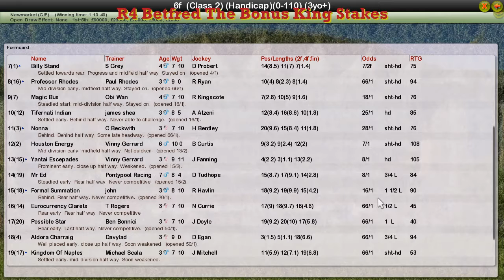FR WK7 R4 Betfred The Bonus King Stakes